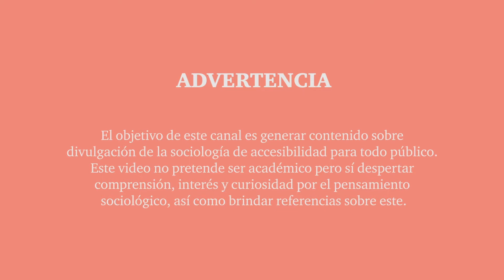GENTRIFICACIÓN. Explicación en (casi) ocho minutos | Sociología Urbana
La primera en usar la palabra GENTRIFICACIÓN y conceptualizarla fue la socióloga inglesa Ruth Glass en 1964  y lo utiliza en un primer momento para denominar los cambios ocurridos en determinados barrios londinenses en creciente deterioro ante la llegada de nuevos residentes de poder adquisitivo medio-alto.

¡Hola!
Soy Belén Meneses y junto con mi amiga Yara hacemos estos pequeños videos como intento de divulgación de la sociología.

REFERENCIAS BIBLIOGRÁFICAS

CASTELLS, M. (1986) “La ciudad y las masas. Sociología de los movimientos sociales urbanos”. Madrid: Alianza.

SMITH, N. (2012). “La nueva frontera urbana. Ciudad revanchista y gentrificación”. Madrid: Traficantes de sueños.

MESOGRAFÍA

GARCÍA, L. (2001). “ELITIZACIÓN propuesta de un término en español para la gentrification”, REVISTA BIBLIOGRÁFICA DE GEOGRAFÍA Y CIENCIAS SOCIALES. el lunes 18 de febrero 2019.

Díaz, I. (2013), “La gentrificación en la cambiante estructura socioespacial de la ciudad” REVISTA BIBLIOGRÁFICA DE GEOGRAFÍA Y CIENCIAS SOCIALES, Serie documental de Geo Crítica. Cuadernos Críticos de Geografía Humana, Vol. XVIII, (nº 1030) CONSULTADO el lunes 18 de febrero 2019.